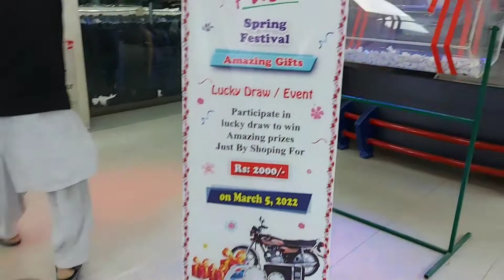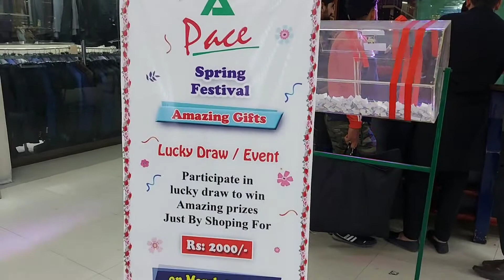New Bike | Free Bike | Honda CG 125 only 2000 | Honda 125 2022 Model Price 2000 Review